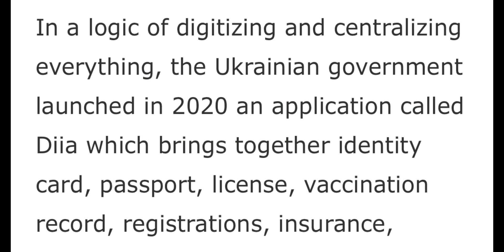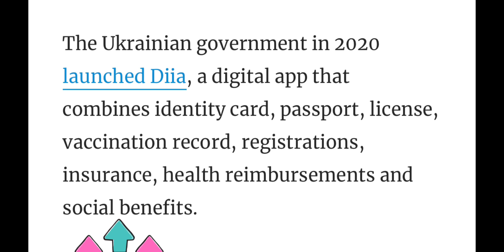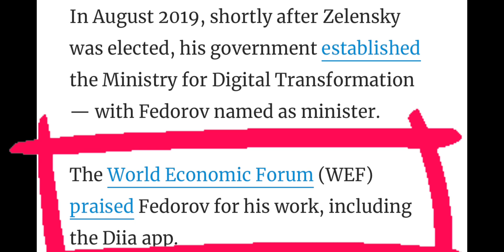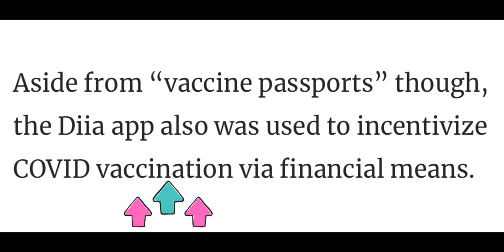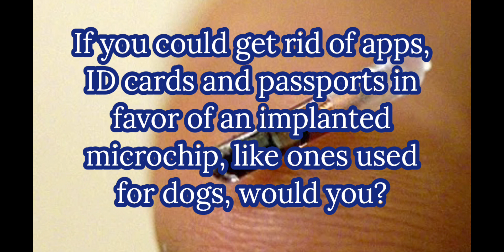WEF Great Reset Agenda: DIIA Digital Identity App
Ukraine is setting up the worlds first digital ID,Universal Basic Income and Vaccine Passport ALL IN ONE app.called Diia. Ukraine announced it will start issuing a CBDC which will be tied to their DIIA Digital Identity App platform. All part of the WEF Great Reset agenda.

▪▪▪TEXT Message for BREAKING NEWS stories 317-300-HOST (4678)